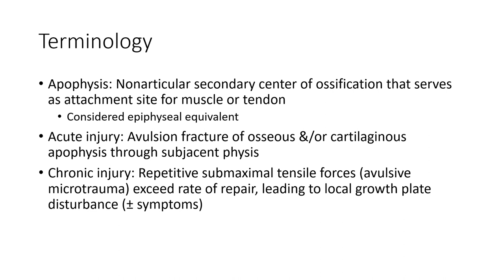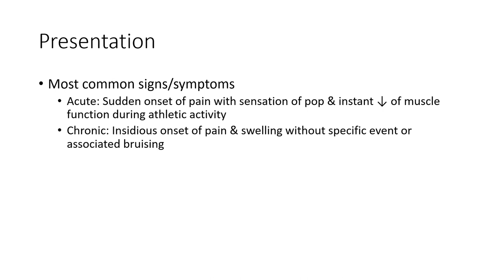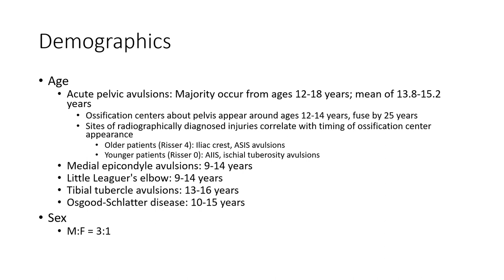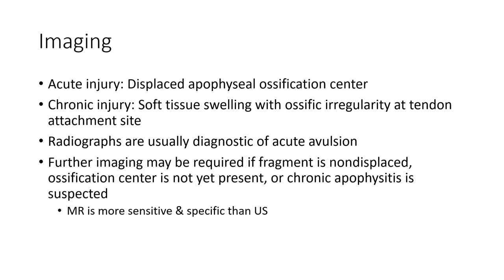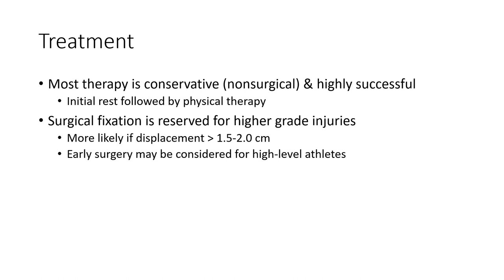Apophyseal Injury Imaging